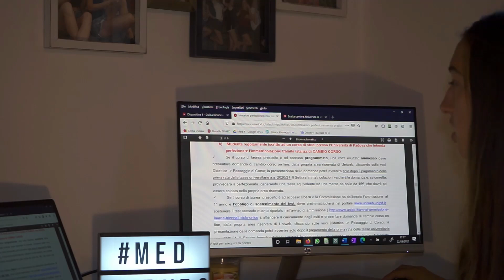RINUNCIA o CAMBIO CORSO? Cosa fare dopo aver superato il test di medicina?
"io sono iscritto al secondo anno di biotecnologie cosa devo fare ora che ho passato il test?"
"Quest'anno mi sono immatricolato nel corso di laurea di ostetricia ma ho passato il test di medicina... che devo fare?"
Se anche voi avete questi dubbi, questo video fa per voi!